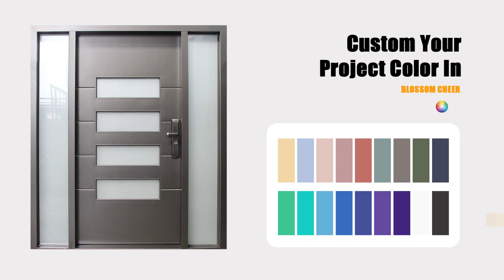High class customize stainless steel entrance door#door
High class customize stainless steel entrance door

BECOME DOOR & WINDOW CUSTOMIZE MEMBER NOW!

► Participate in LIVE streams for live consulting and Member support!

MORE WAY TO REACH BLOSSOM CHEER

SPECIAL STATEMENT
Videos produced by BLOSSOM CHEER are provided for informational and related customized product purposes only. All material provided within this website is for informational, sharing purposes only. Some of these projects, materials, and techniques may not be appropriate for all users or partners. Viewers must be aware by doing projects on their project, each inquire are different, the final and real solution will be different.